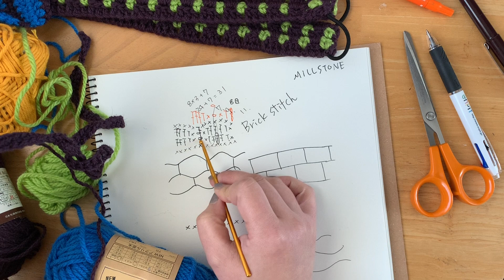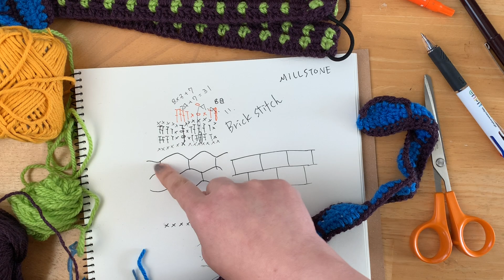まったり日々編み♬ #497 ヘアバンドにしましたー！実質作業時間は１時間くらいかな？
もう秋が来てます！
秋らしく紅葉っぽいもの編めないかな？とクロコダイルのウロコっぽい編み方を変形させて葉っぱを目指します！！
今回はひたすら悩みます。決着はついておりません…